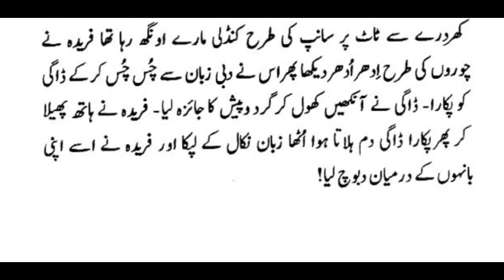Qudrat Ullah Shahab | A Short Urdu Story – Dogy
This is an audiobook series.
Dogy is a short Urdu Story / Afsaana from the compilation of Qudrat Ullah Shahab’s compilation Nafsanay. It is a famous compilation of Qudrat Ullah Shahab. Its short stories seem to increase the brilliance of Urdu Literature. In these stories, the author has presented the burning problems of life in a lovely manner. Especially, Ghareeb Khana, Do Ranga, Sab Ka Malik, Jaal, Talash, Jaltarang, and Pehli Tankhwa seems to address many common social problems.
Qudrat Ullah Shahab is Pakistan's renowned civil servant and Urdu writer. He was born on February 26, 1917, in Gilgit. After completing his MA in English Literature from Government College, Lahore in 1941, he joined the Indian Civil Service. Initially, he performed his services in Bihar, Orissa, and Bengal. Since the formation of Pakistan, he has held several important administrative positions, including Secretary-General of Independent Kashmir, Federal Secretary to the Ministry of Information, Deputy Commissioner of Jhang, Director of Industries to the Government of Punjab, and Private Secretary to Secretary-General Ghulam Muhammad, Iskander Mirza and President Ayub Khan, Secretary, Information and Pakistan's Ambassador to the Netherlands and Secretary of Education.
An important achievement of Qudratullah Shahab was the formation of the Pakistan Reuters Guild. He himself was a good Urdu writer. His writings include Yaa-Khuda, Nafsaane, Maan Jii, and Surkh Fita besides his autobiography Shahab-Nama.
Qudratullah Shahab passed away on July 24, 1986, in Islamabad, and the grave of Qudrat Ullah Shahab is in H-8 graveyard of Islamabad.